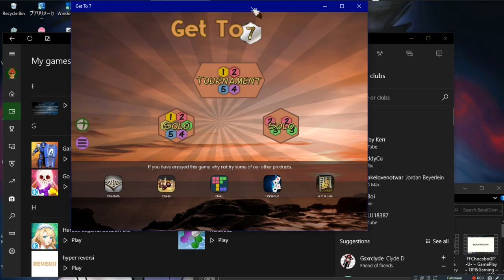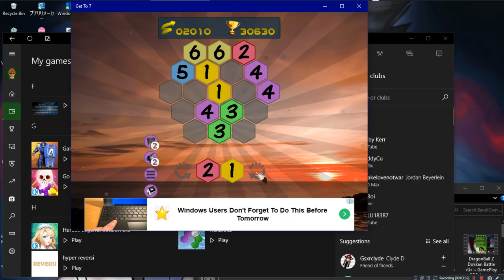Get To 7 •U• ~ GamePlay ~ OP&Gaming ~ W10 App ~ 1080pᴴᴰ ~ 2022 ~ W10